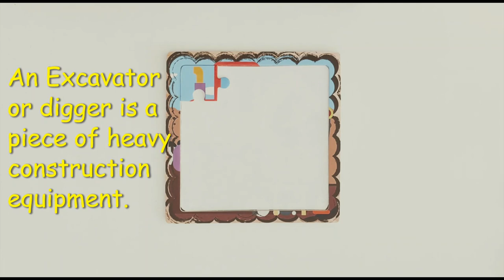Excavator Dig Dig Dig Jigsaw Puzzle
Excavator - 16 Piece Jigsaw Puzzle Made For Kids

An Excavator or digger is a piece of heavy construction equipment. Excavators are used to dig in the ground or to move large objects.  The operator sits in a cab and controls the excavator.